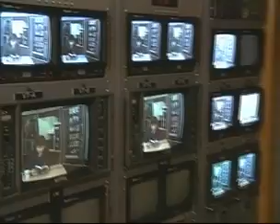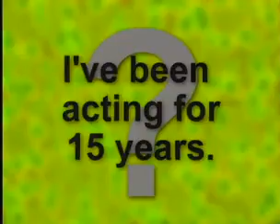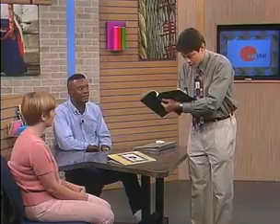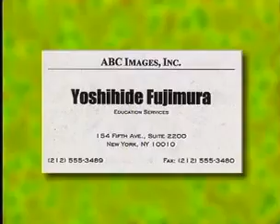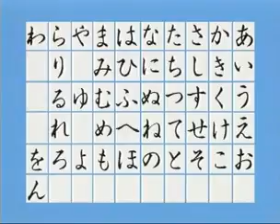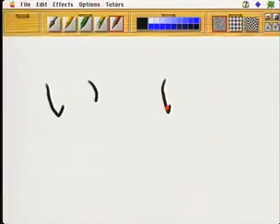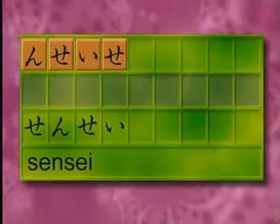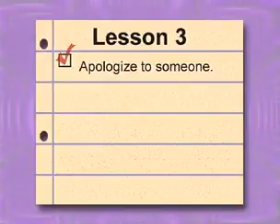Japanese Video Course Lesson3: Apologizing